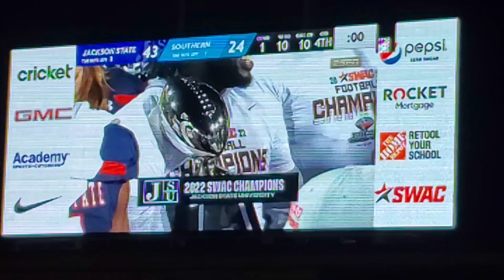SWAC CHAMPIONSHIP highlights. Jackson vs southern, coach deion sanders.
swac championship with my punter lane McGregor.